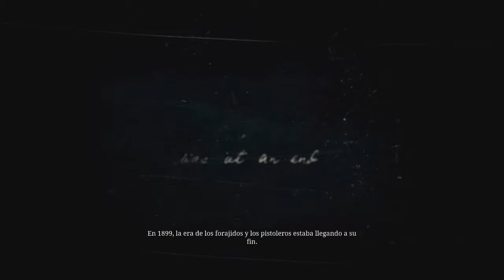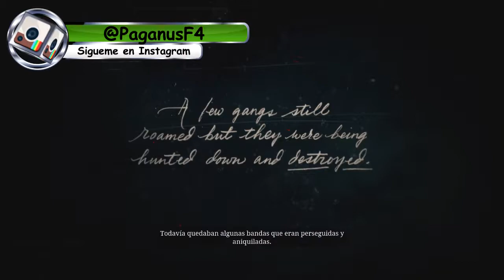Red Dead Redemption 2 | Colter | Capítulo 1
Estamos iniciando una Historia Vaquera en RedDeadRedemtion2 y Aquí el Capítulo1Colter